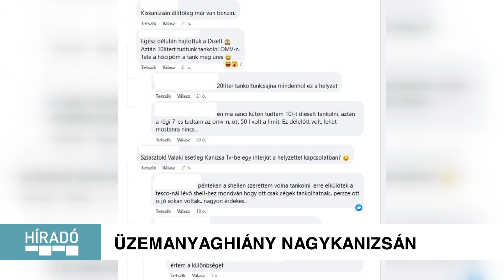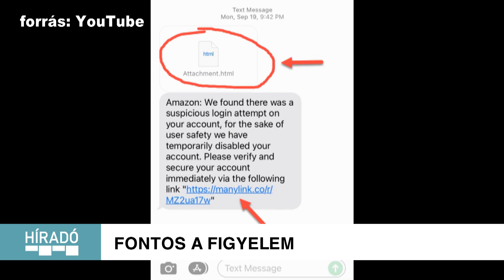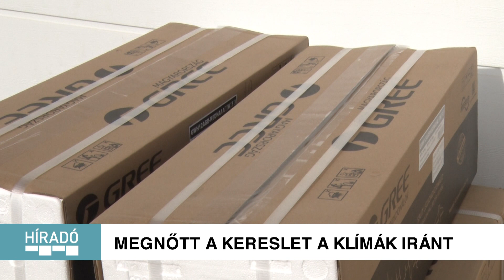Kanizsa TV - Híradó 2022.11.30.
NEM LESZ DÍZEL? - Kanizsán is egyre többen tapasztalnak üzemanyaghiányt

KÖLTÖZÉS - Decembertől az Eötvös téri hivatalban intézik a kanizsai járás népegészségügyeit

KLÍMAPIAC - Nőtt a kereslet a hűtő- fűtőberendezések iránt

INTERAKTÍV FOGLALKOZÁS - Lőrinc Katalin táncművész segítette a zeneiskolások fejlődését

NEM BORULT A PAPÍRFORMA - Kikaptak a Siófoktól a kézis lányok